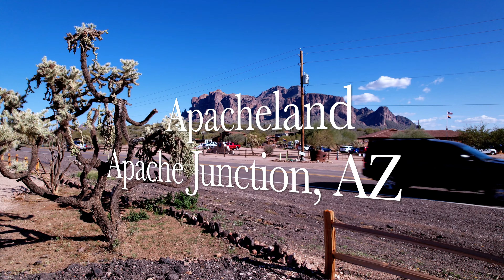Apache Junction, AZ 4k